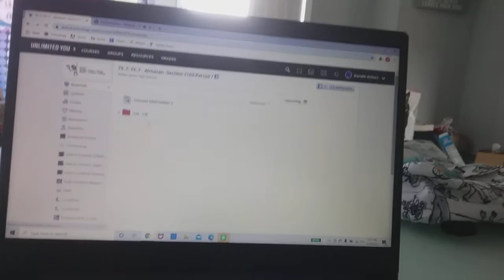welcome back P.E class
We did a dance workout today and it was good.